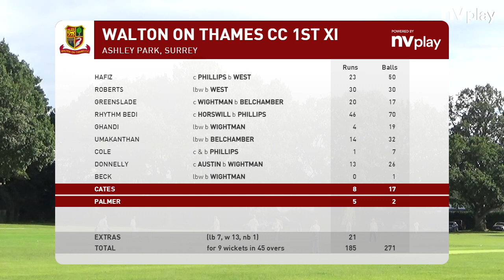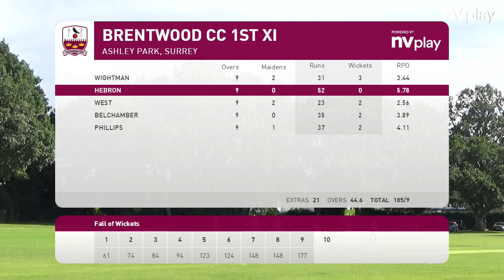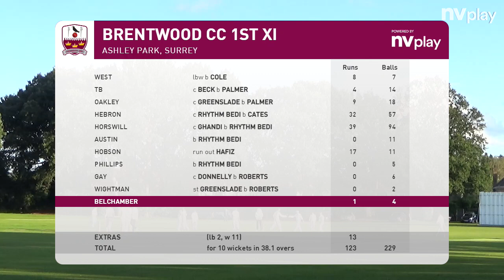Walton-On-Thames CC vs Brentwood CC Conference Cup Quarter final highlights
Higlights as the 1st XI progress to the Semi-Final of the conference cup!